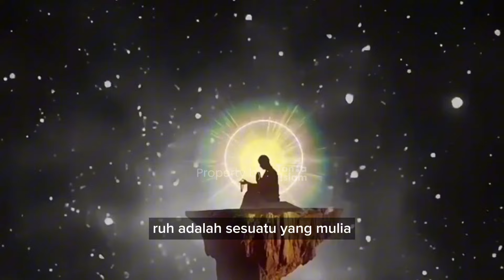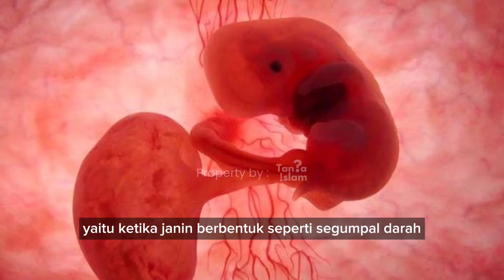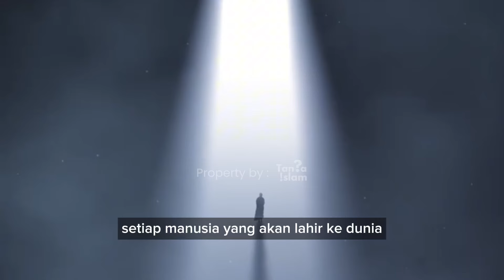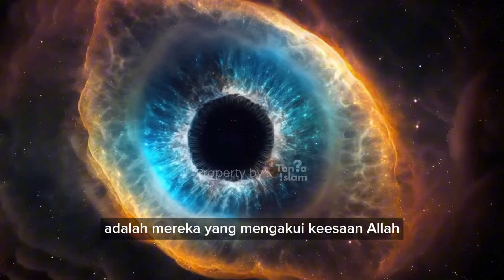BEGINILAH ALLAH MENIUPKAN RUH MANUSIA - TANYA ISLAM